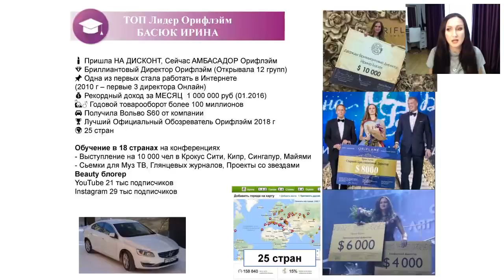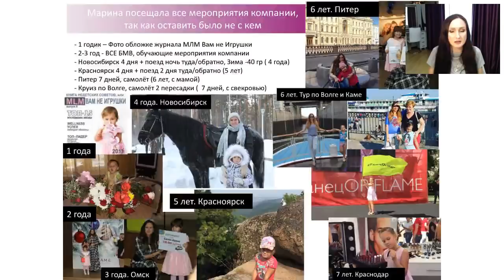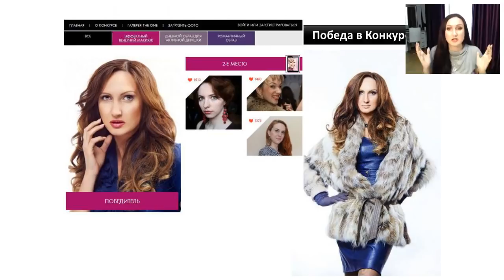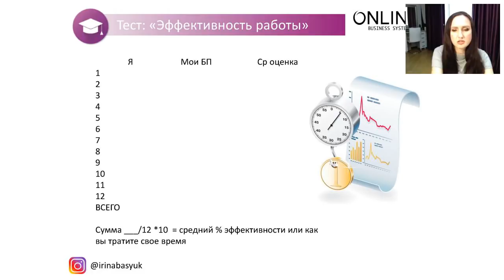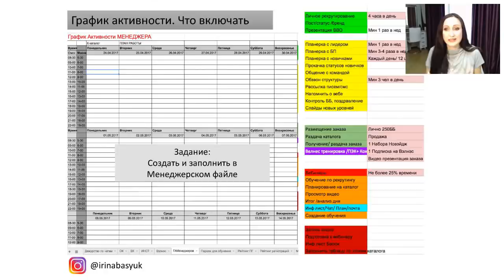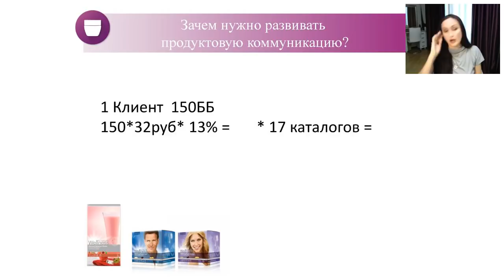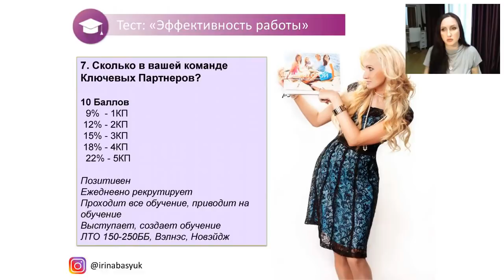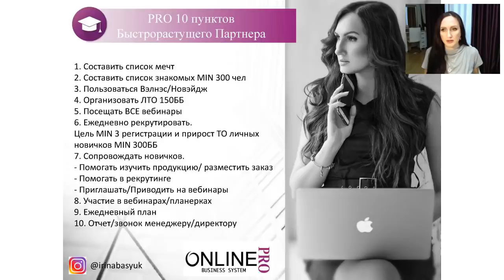Тест на эффективность. Фишки бизнеса. Басюк Ирина. Бриллиантовый марафон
Присоединиться в команду (контакты ниже)
💎PRO То, как моя история может помочь вам
💎PRO Доходы. Команду. Свободу
💎PRO Фобии и Страхи
💎PRO ЛТО. Красота как образ жизни
💎PRO То, как увеличить средний заказ
💎PRO Маско Марафон
💎PRO Те 20% действий, которые дают 80% Результата
💎PRO Тест на эффективность
💎PRO 10 пунктов быстрорастущего Партнера

ДО Орифлэйм:
Модель. Преподаватель Дефиле в Модельном Агентстве. Визажист.
Военный Финансист

💄 Пришла НА ДИСКОНТ, Сейчас АМБАСАДОР Орифлэйм
💎 Бриллиантовый Директор Орифлэйм (Открывала 12 групп)
📌 Одна из первых стала работать в Интернете  (2010 г – первые 3 директора Онлайн)
💰 Рекордный доход за МЕСЯЦ  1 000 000 руб (01.2016)
🙋‍♂️ Годовой товарооборот более 100 миллионов
🚘 Получила Вольво S60 от компании
🏆 Лучший Официальный Обозреватель Орифлэйм 2018 г
🌍 25 стран

 🎓Обучение в 18 странах на конференциях
 - Выступление на 10 000 чел в Крокус Сити, Кипр, Сингапур, Майями - Сьемки для Муз ТВ, Глянцевых журналов, Проекты со звездами